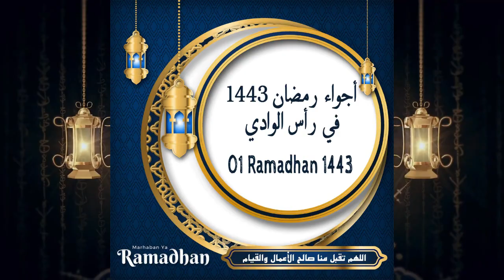29° Partie Mosquée El Feth à Ras El Oued - أجواء رمضان 1443 ه في رأس الوادي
29° jours du mois de Ramadhan à Ras El Oued
29° Partie Mosquée El Feth à Ras El Oued